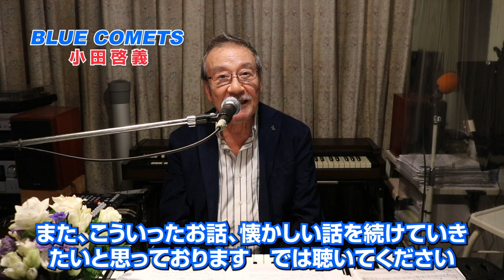【ブルーコメッツの三声コーラス・ユニゾン】ブルー・シャトウ／Blue Chateau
ジャッキー吉川とブルーコメッツのボーカル、井上大輔（トップ）、高橋健二（セカンド）、三原綱木（サード）の三声コーラス、ユニゾンについての解説動画です。
歌はわたくし小田啓義による三声コーラスを再現した「ブルーシャトウ」になります。
（作詞：橋本淳、作曲：井上忠夫）

★ブルーコメッツ、または小田啓義単独コンサート、講演会、お仕事のご用命は、坂本エンターテイメントへ